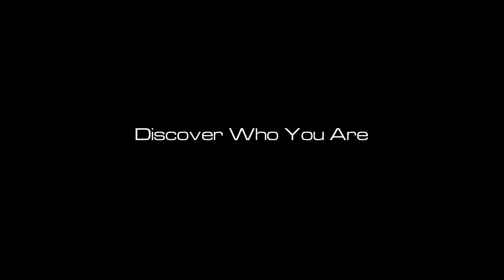Mastering the Armlock: Your Journey from White to Black Belt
Roy Dean is a jiu-jitsu expert, with black belts in Judo, Aikido, Japanese, and Brazilian Jiu Jitsu. With over 30 years of experience, he can transmit insights into the art that will revolutionize your understanding.